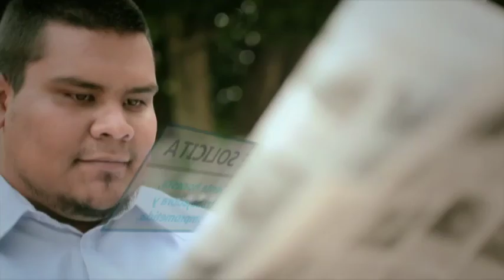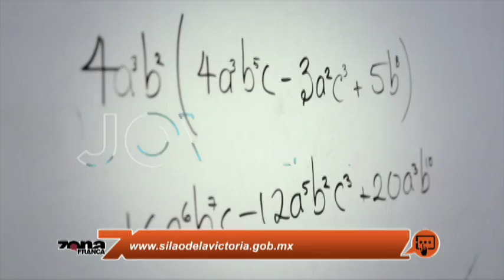Juan Antonio Morales Maciel Alcalde de Silao